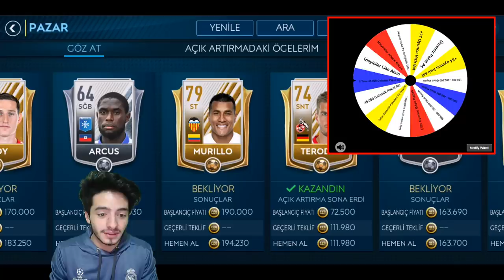GÖZÜN KAPALI OYUNCU AL !! (TOTY MESSİ) FIFA Mobile Çark Challenge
Merhaba ben Koray bu video da fifa mobile 19 çarkchallenge yapıyoruz yine toty oyuncu al gözün kapalı gerçekten aşırı zor landığım görev ler var bu zor ve eğlenceli görev leri izleyin...